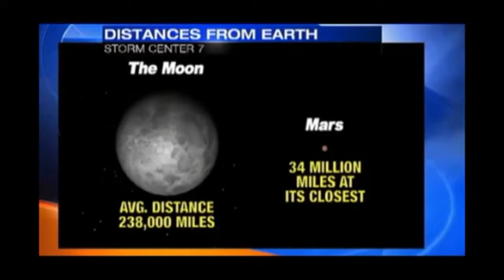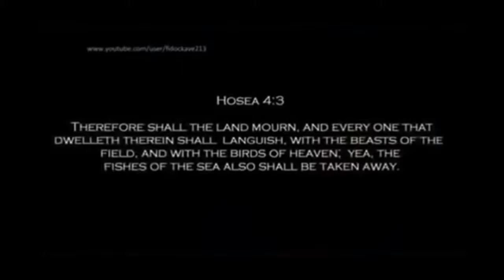First live report on Planet Nibiru today update new stuff